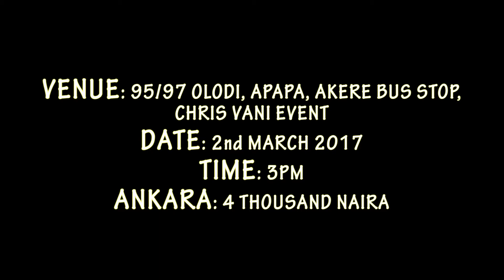seun akindele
sunmisola okala premiere